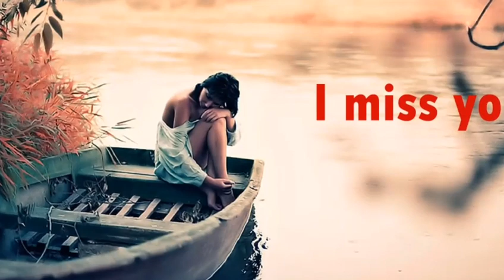Jo Sach Me Pyar Karte Hain...💖 Sad Shayri - Sad Love Poetry - True Love Shayri - New Shayri 2020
We have taken the free copyright music from the YouTube library.

And This Video is Our Original Content. Not Any Copyright Isssu.

About Video. 👇

The pain we had in our heart has been presented to you through love.

In this, we have told that when there are distances between two lovers, there is love between them, then we have threaded that alphabet in poetry.

Warning 👉 Do Not Use Our Any Video in Youtube & Any Other Platform.